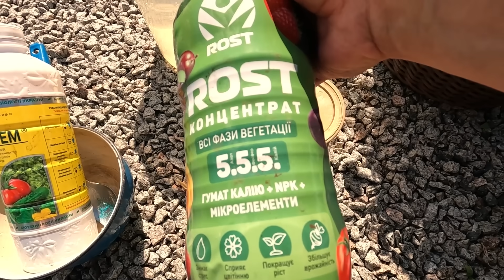Всі квіти у вазонах будуть яскраво квітнути ціле літо! Як ми це робимо!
Друзі, вітаю вас на моєму каналі! У цьому відео я розповім, як підживлювати квіти в вазонах, щоб вони радували вас яскравим цвітінням протягом усього літа. 🌞

🌿 У цьому відео ви дізнаєтесь:

-Які добрива найкраще підходять для різних видів квітів.
-Як правильно дозувати підживлення, щоб не нашкодити рослинам.
-Коли та як часто варто підживлювати ваші квіти.
Поради та секрети, які допоможуть вам досягти максимального ефекту!
Пам'ятайте, що правильне підживлення - це ключ до здорових та гарно квітучих рослин. Давайте разом створимо справжній квітковий рай на вашому балконі чи в саду!

Ви зможете знайти багато порад, лайфхаків і практичних відео, які допоможуть вам покращити ваші навички в садівництві та догляді за рослинами. Це чудова можливість залишатися на зв’язку та отримувати ще більше цікавого контенту!

Разом ми зможемо досягти ще більших успіхів! Чекаю вас там!

Дякую за перегляд і до нових зустрічей! 💚